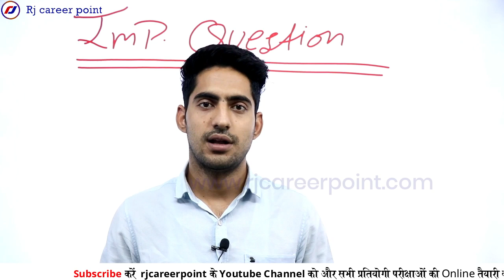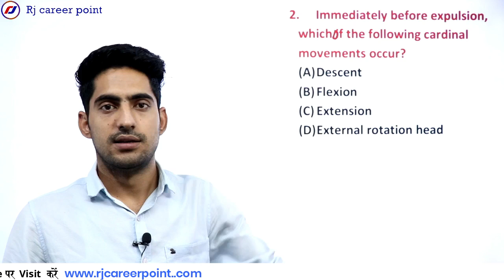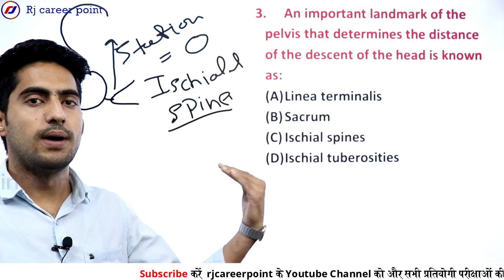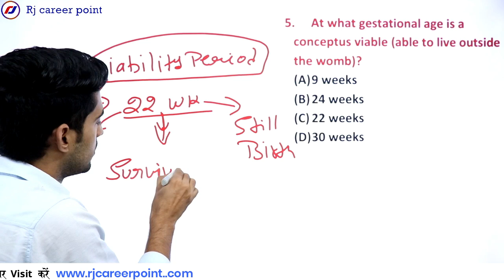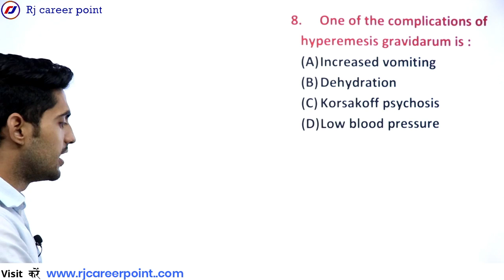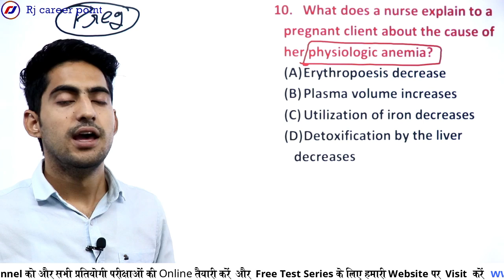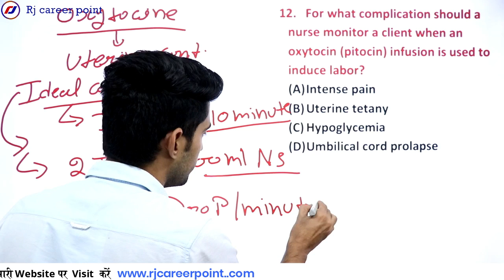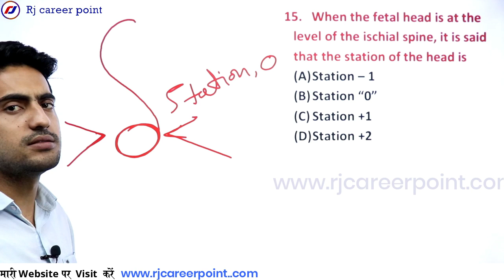OBG importnant question | AIIMS | CHO | NHM | PGI | Free Nursing Online Classes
Rjcareerpoint  Free online video Classes and live Classes For Nursing  Competitive Exams and Test Series For Exams Preparation, Free Mock Test, Staff Nurse online Mock Test Series, AIIMS Nursing Officer and Staff Nurse, PGI Nursing Officer and Staff Nurse, ESIC Nursing Officer and Staff Nurse, DSSSB Nursing Officer and Staff Nurse, JIPMER Nursing Officer and Staff Nurse, GMCH Nursing Officer and Staff Nurse , BHU Nursing Officer and Staff Nurse, AMU Nursing Officer and Staff Nurse, RML Nursing Officer and Staff Nurse, CRPF Staff Nurse, (RRBNursing Officer and Staff Nurse), RAILWAY Staff Nurse, SAFDARJUNGNursing Officer and Staff Nurse ,  Nursing Officer, Nursing, and other exams  | Get Daily Updated Exams |  Notification | Study Notes & Current Affairs | Nursing Competitive Online Coaching By rjcareerpoint. ?